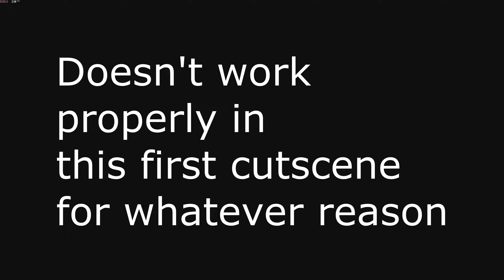All Lady Dimitrescu Cutscenes & Encounters, but SHE IS JUST ˢᵐᵒˡ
but SHE IS JUST ˢᵐᵒˡ

CHAPTERS
00:00 intro
00:04 family meeting cutscene (Doesn't Work)
02:24 daughters capture cutscene
04:52 wine room encounter
05:10 walking up stairs encounter
05:32 Alcina chamber cutscene / encounter
07:43 basement encounter
09:24 butt spanking encounter
10:43 church cutscene